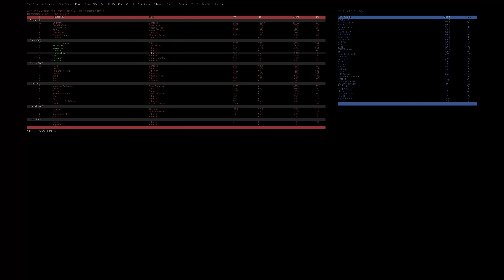Darkest Hour: Europe '44-'45 Multiplayer in 2023